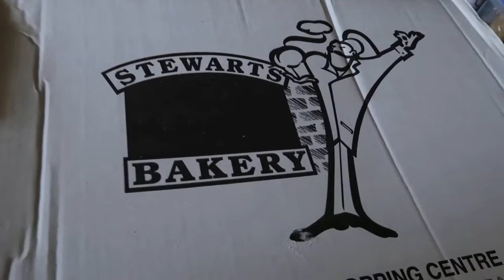Because of Meat Pie! ( ng dahil sa meat pie) we're off to Ballarat :)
Hello guys :) kumusta? how are you?
Hope you're all doing beautifully fine :)
weather is getting better here and since it's a good day today, in this video we went off ballarat for a pie :)

thanks
chona

music credit to it's owners,